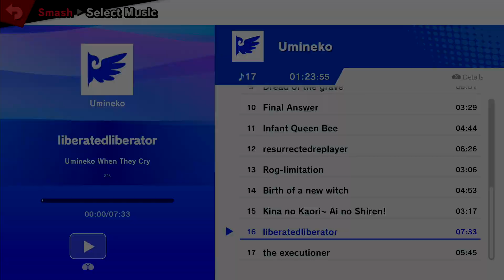Movement Smash #183 afrono (Pyra/Mythra) vs Sweet JP (Kazuya)